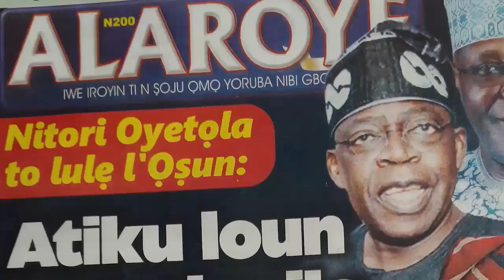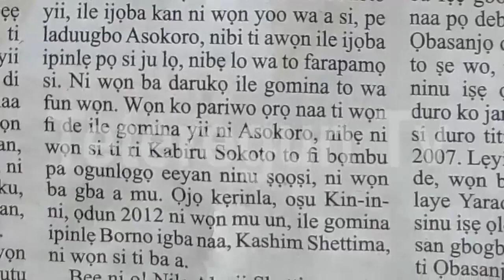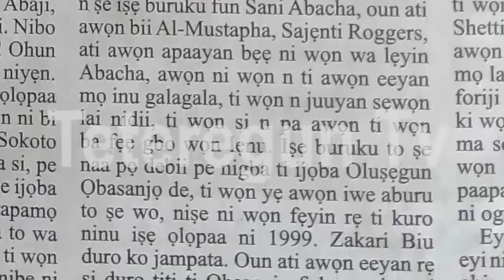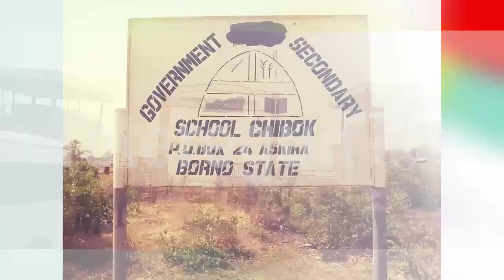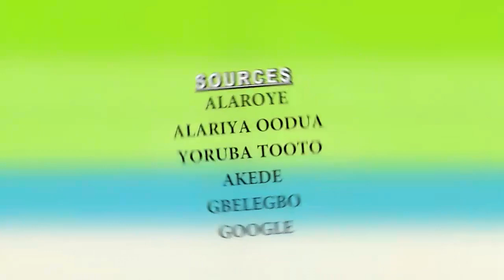Atiku taunt Tinubu in South West over his VP, Shetima's Boko Haram Profile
In this new report, several evidences emerged on why All Progressive Congress (APC) Presidential Candidate, Chief Bola Ahmed Tinubu might have made the worst political decision of his life by picking a former Borno State Governor, Kashim Shetima as his Vice Presidential candidate for the incoming 2023 Presidential election.

The news revealed that the Presidential Candidate of the People's Democratic Party (PDP), and former Nigeria's Vice President, Alhaji Atiku Abubakar is already in a joyous mood over Tinubu's miscalculation and bad discretion which might hunt him sooner than later.

Reason is traced to the kind of sympathy Kashim Shetima showed to some influential members of the dreaded Boko Haram sect in Nigeria during his tenure as the Governor of North Eastern Borno State and how his Borno State liason office in Abuja famously knows as "Borno House" housed the infamous bomber of the St. Theresa Catholic Church, Madalla bombing of December 25th, 2011 during the reign of President Goodluck Jonathan as President and Kashim Shetima as Borno State Governor.

Few days after the nation's most infamous bombing accident in history (Bombing a church on Christmas Day), a very angry President Goodluck Jonathan had ordered security agents to fish out the perpetrator(s) of the evil act against humanity or face heavy sanctions and sack.

Few days later, Kabiru Sokoto (real name is Kabiru Umar Mohammed Dikko) the leader of the sect that bombed the church was apprehended right inside the Borno State Governor's lodge in Asokoro, an elite neighborhood in Abuja. It became a national scandal and there were emotional rages over the harbouring of a deadly criminal like Kabiru Sokoto by Kashim Shetima and his government.

The news revealed how the incident led to revelations concerning one dreaded police officer, Zakari Biu who allegedly conspired with late General Sani Abacha's goons in the 90s to perpetrates heinous human right crimes against journalists and was removed by the Chief Olusegun Obasanjo's government after he was nailed by the Oputa Human Rights Panel verdict but was surreptitiously returned to the force under President Umar Yar' Adua.

Zakari Biu was among those who handled Kabiru Sokoto's case after he was arrested by the Department of State Security Service (DSS) but during an investigation in Abaji town near Abuja, Zakari Biu told a bewildered nation that some forces swung on them (Nigeria Police force) and snatched Kabiru Sokoto after overpowering them. It was a national embarrassment. Security agents loyal to the Federal Government intensified their efforts and Kabiru Sokoto was re-arrested in a town called Mutum Biu, (Zakari Biu's town) which showed that Zakari Biu was bribed to release Kabiru Sokoto to freedom.

Zakari Biu finally lost his job and Kabiru Sokoto was jailed. Governor Kashim Shetima (now Bola Tinubu's Vice Presidential candidate) was said to have pleaded with President Jonathan severally to release Kabiru Sokoto and others  but the later refused as Kabiru's Sokoto's heinous crime against humanity led to lost of lives, properties and national conscience.

It was still under same regime (Kashim Shetima) that the April 14, 2014 Chibok Girls infamous incident happened.

200 girls were kidnapped at a Government Girls Secondary School in Chibok, Borno State and till date nobody can account for these beautiful human souls.

It is generally agreed that it was the anger of Jonathan sending Kabiru Sokoto to jail that made Governor Kashim Shetima never to call or inform President Goodluck Jonathan of the infamous incident even two weeks after. It took 19 days before Kashim Shetima made a call to President Jonathan that the girls were missing.

This report analyzed why Atiku Abubakar of the PDP is banking of the profile of Bola Tinubu's VP candidate to win elections in the 6 South West States of Lagos, Ogun, Osun, Oyo, Ondo, and Ekiti using Osun which is Tinubu's state of origin and political stronghold as a case study with the July 17, 2022 victory of the PDP candidate Senator Demola Adeleke over incumbent Governor Gboyega Oyetola of the All Progressive Congress who is also a bloodline family of Bola Ahmed Tinubu.